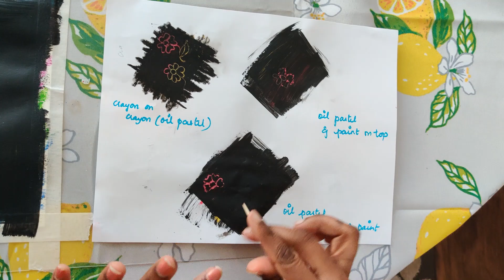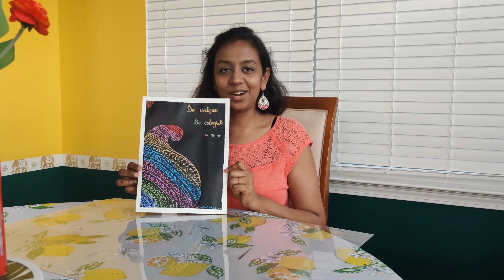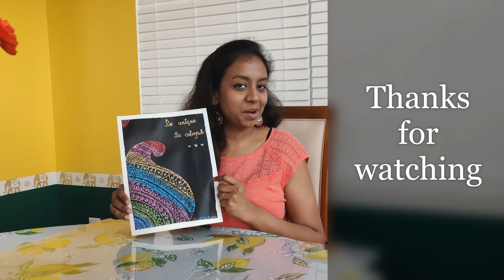Kids Artwork | Scratch Artwork using Oil Pastel | Henna Design | Easy artwork for beginners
Here is a our creative oil pastel scratch work, with Henna design. Be unique and Be colorful... Try this at home with kids, and have fun.